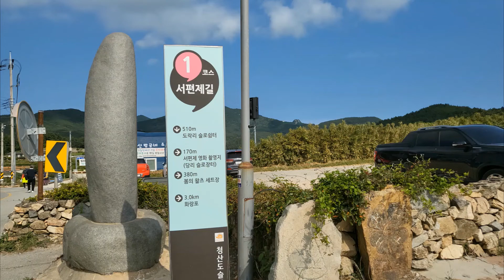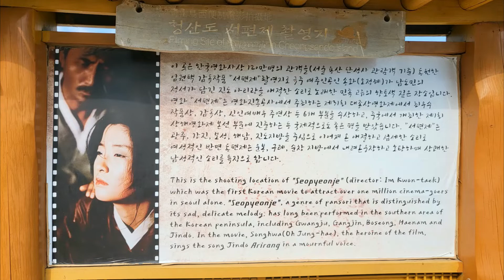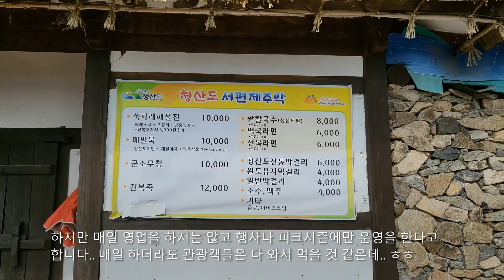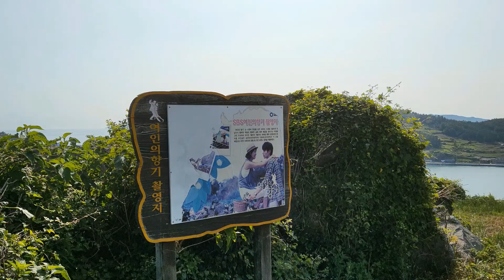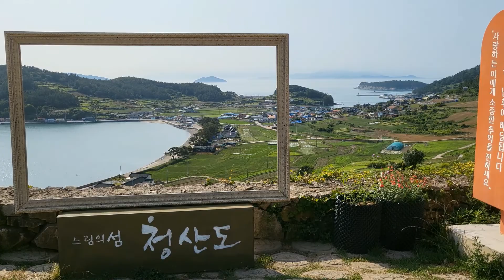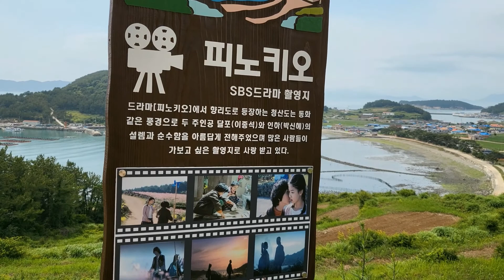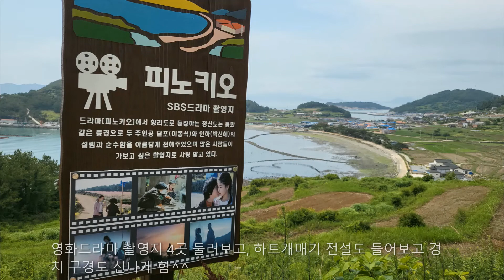[백수발길 머무는곳에] 청산도 3 - 영화 서편제 촬영지, 드라마 촬영지(여인의 향기, 봄의 왈츠, 피노키오), 슬로길 1코스, 하트개매기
[백수발길 머무는곳에] 지금 백수인 나 자신...그리고 다양한 이유로 이 시대를 백수로 살아가시는 분들, 그리고 백수를 꿈꾸시는 모든 분들을 응원하며 보잘것 없지만 제 영상들을 바칩니다^^

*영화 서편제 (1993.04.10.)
감독 : 임권택
주연 : 김명곤(유봉), 송화(오정해), 동호(김규철)
등급 : 12세 관람가
장르 : 드라마
러닝타임 : 112분
수상내역 : 1993
4회 춘사영화상(최우수 작품상, 감독상, 기술상, 여우주연상, 신인남우상)
14회 청룡영화상(최우수 작품상, 남우주연상, 남우조연상, 신인여우상, 촬영상, 한국영화 최다관객상)

*여인의 향기 : SBS 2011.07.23. ~ 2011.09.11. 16부작
시청률 : 18.8% (닐슨코리아 최고시청률 )
내용 : 시한부 판정을 받은 여자와 그녀를 사랑하게 된 남자가 행복한 죽음과 행복한 삶에 대한 해답을 찾아가는 여정을 그린 드라마

*봄의 왈츠 이미지 : KBS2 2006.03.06. ~ 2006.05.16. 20부작
시청률 : 12.5% (닐슨코리아 최고시청률)
내용 : 어릴 때 아름답고 안타까운 기억을 공유한 남녀가 성인이 돼 만난 후 사랑을 재확인하게 되는 이야기

*피노키오 : SBS 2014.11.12. ~ 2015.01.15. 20부작
시청률 :13.3% (닐슨코리아 최고시청률)
내용 : 진실을 추적하는 사회부 기자들의 삶과 24시간을 늘 함께하며 전쟁같이 보내는 이들이 그 안에서 서서히 설레는 시간으로 변해가는 풋풋한 청춘을 그린 드라마

*청산도 여행 세부 영상
2 - 청산도항 도착 & 늦은점심(전복해초비빔밥), 파시문화의거리(1930~1970년대 청산도 시장), 슬로길 11코스, 하나로마트 장보기(청산 빵굽네)
3 - 영화 서편제 촬영지, 드라마 촬영지(여인의 향기, 봄의 왈츠, 피노키오), 슬로길 1코스, 하트개매기
4 - 슬로길 1코스(화랑포 공원, 초분, 화랑포 갯돌해변, 화랑포 전망대, 화랑포 쉼터)
6 - 슬로길8코스(진산리해변, 진산리, 노적도 일출전망대, 신흥리 풀등해변&1박2일 촬영지), 짜장보고(청산도 중국집, 간짜장&짬뽕밥)
7 - 슬로길7코스(들국화길&돌담길-목섬 새목아지, 상서리돌담마을, 동촌리돌담길)
8 - 미로식당(청산도맛집,청산도항), 슬로길6코스(부흥리&양지리 구들장논체험장, 시골마을의 일상, 숭모사, 백련암, 신풍리 커피트럭)
9 - 슬로길5코스(장기미해변, 범바위), 슬로길4코스(권덕리해변, 바람구멍), 권덕리 핫플레이스 발견(솔로콘서트^^, 박준하 "지금까지와는 달라")
10 - 슬로길3코스(향우동산, 읍리 지석묘&하마비, 서편제세트장, 청산진성, 읍리앞개), 청산빵굽네(청산도빵집), 슬로길2코스(사랑길, 연애바위)
11 - 뚜버기(청산도맛집, 친절한 오누이, 동향 사람 만남), 도락리마을(동물농장^^, 시골마을의 일상), 슬로길10코스(지리해변, 노을)
12 - 청산도를 갑자기 떠나게 된 이유(최악의 식당), 안녕 청산도(청산도여행 SUMMARY, 완도항 가는길)
13 - 청산도 여행코스 총정리(청산도의 모든 것, 청산도 여행, 청산도여행, 슬로길, 청산도 가볼만한 곳, 무난한 해남 여행 코스, 슬로길 완주, 완도군 청산면)